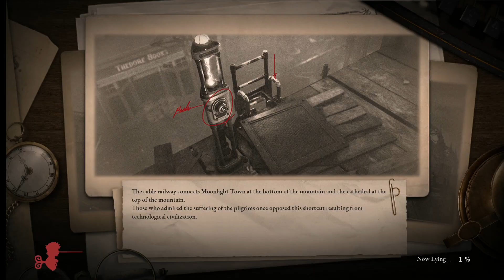Lies of P PC Walkthrough Gameplay Hindi- Part 8 - Fallen Archbishop Andreus (FULL GAME)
Lies of P PC Walkthrough Gameplay Part 8 Hindi |PC| My videos will be divided into smaller episodes covering the entire campaign gameplay/full game eventually.
Get a review and my opinion on the last episode of this game.

You are awakened by a mysterious voice that guides you through the plagued city of Krat - a once lively place that has been poisoned by madness and bloodlust. In our soulslike, you must adapt yourself and your weapons to face untold horrors, untangle the unfathomable secrets of the city's elites and choose whether to confront predicaments with the truth or weave lies to overcome them on the journey to find yourself.